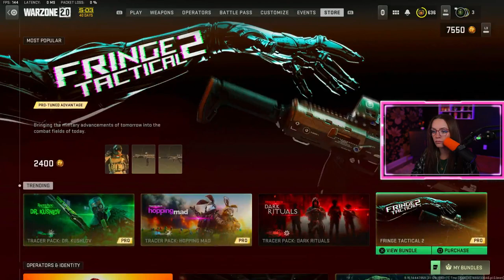Nuke Runs Truth or Dare Part 7